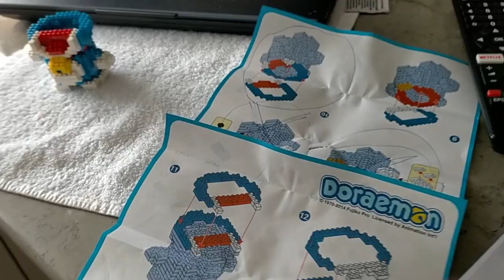Vlog: 5.2.2021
Vlog: 3rd- 5th February 2021
Recovery: Hospital.
@EmoPixiee on Twitch, Instagram & Twitter